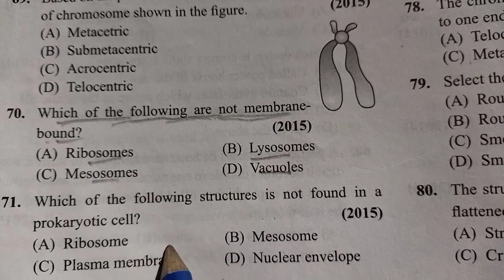cell the unit of life class 11|mcqs for neet|cell pyqs 🎯